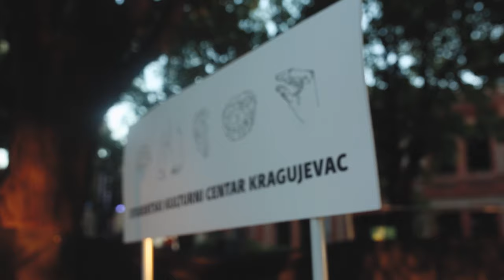Sona Jobarteh - Gambia (ESTAM wmf)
Sona Jobarteh performing Gambia at ESTAM world music festival in Kragujevac, Serbia
3.9.2021.
ESTAM festival is organised by Student Cultural Center Kragujevac.

SONA JOBARTEH (Gambia, UK)
Sona Jobarteh is the first female virtuoso on Kora, an instrument that comes from the West African Griot dynasty. Kora is a harp-like instrument with 21 strings and traditionally the skill of playing is passed from father to son. The Jobarteh dynasty has a great reputation as renowned masters on this instrument. Defying tradition, Sona managed to become a pioneer in the traditional patriarchal heritage that was passed down from father to son over seven centuries.
Sona is known for her instrumental skills, characteristic voice, infectious melodies and graciousness on stage, and she quickly achieved international success as a top performer. Through her music, she conveys messages of cultural identity, love and respect, always remaining faithful to her Gambian heritage.